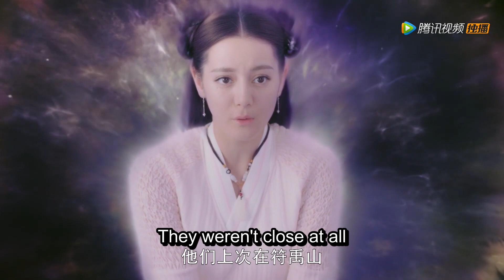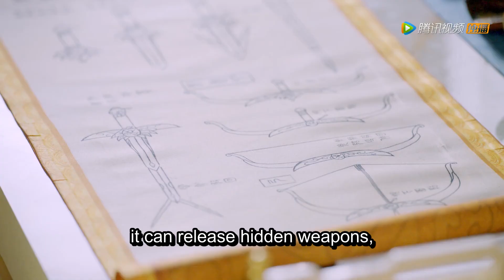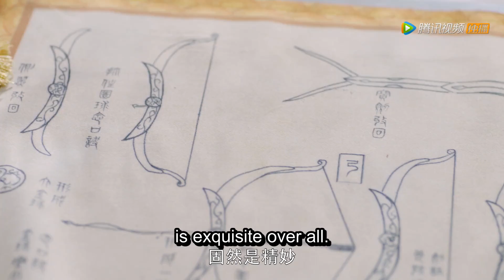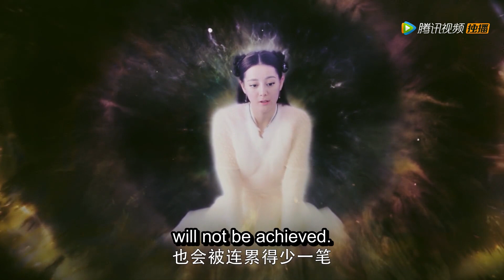偷窥！女孩爱上主人，看他与未婚妻亲密🌪️剧好看 Chinese Drama 迪丽热巴 杨幂